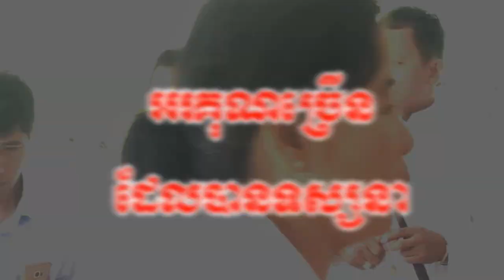Groups Music Traditional Khmer of Teacher Peak, Living in Phnom Penh, Cambodia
Thank you so much for visiting